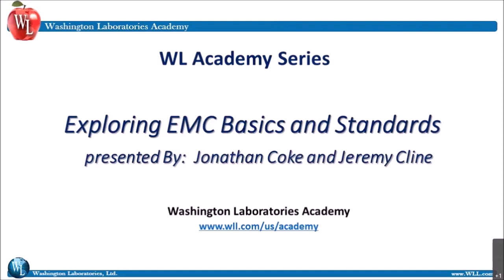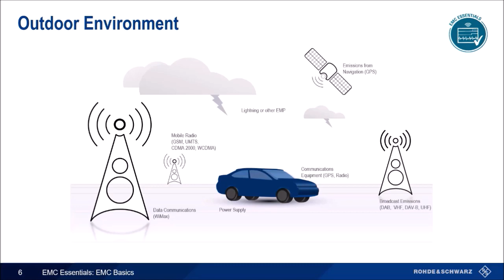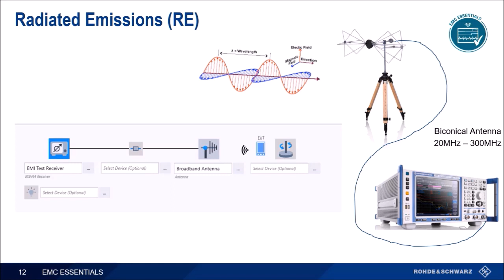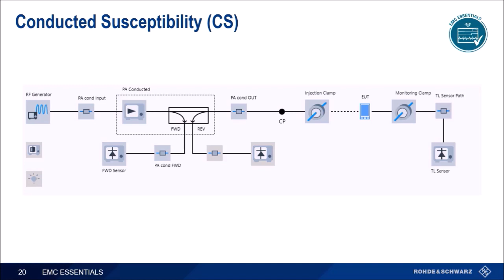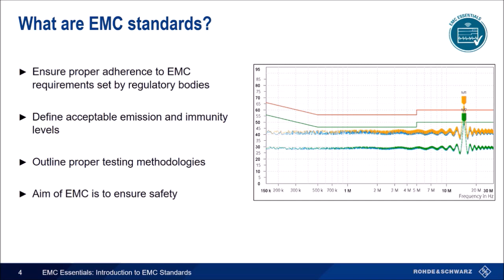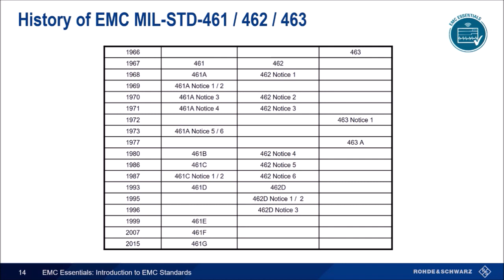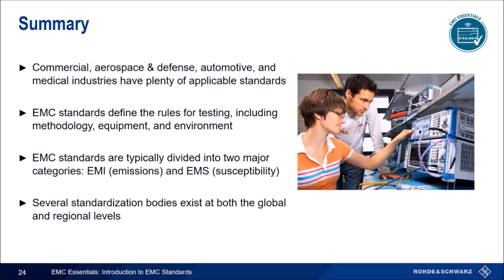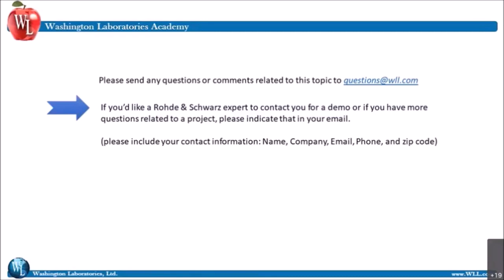Exploring EMC Basics & Standards April 8 2021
Hosted by Washington Laboratories, Presented by Rohde & Schwarz

Electromagnetic Compatibility (EMC) requirements are everywhere. Whether you are developing 5G products or something as simple as a common table lamp, your device must meet requirements set by a standardization body such as CISPR, ETSI, or the FCC. These EMC standards define acceptable emission and immunity levels, testing methodologies, and test equipment in order to ensure proper EMC requirements set by global and/or regional regulatory bodies. This webinar offers an introduction to the concepts of EMC testing and discusses why EMC regulations are important. This webinar also explains why we need EMC testing, what makes up the parts of EMC testing. The presenters also provide an overview of why standards exist, who sets the requirements, and which standards are most common in the commercial, A&D, automotive, and medical industries.

Presenters:

Jonathan Coke, EMC Applications Engineer and Jeremy Cline, EMC Product Manager

Jonathan has over 10 years in the EMC/EMI industry with the majority of his time being spent in an EMC/EMI test house or compliance lab. He joined Rohde & Schwarz two years ago. In that time, he has performed testing on many types of devices from small and large medical components, automotive devices, all the way up to the Power Generation and Distribution Systems for the 787 aircraft. Previously, he was the road team lead for 4 years with Ingenium Testing/NTS. His responsibilities included performing High Level Pulsed and Average Radio Frequency testing to DO160 and MIL STD at customer’s facilities. I have experience testing with many different standards including DO160, D6-16050, ABD, MIL STD, CISPR, ISO17025, and some custom requirements from aircraft manufacturers.

Jeremy Cline is responsible for EMC Products and Systems for R&S North America. Over the last 10+ years, Jeremy has specialized in both field and lab applications for multiple industries, and has authored several white papers and patents.